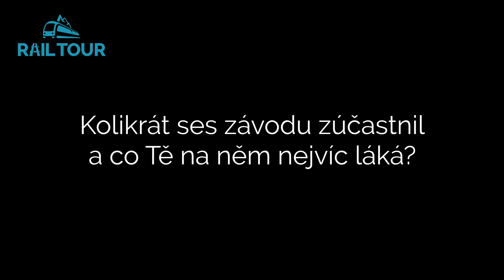RAIL tour interview – Honza Havelka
Rozhovor se zkušeným účastníkem týmového závodu RAIL tour.